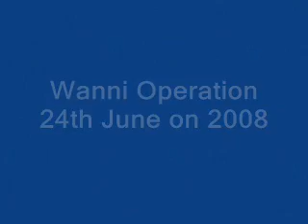Wanni Operation 21/6/2008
Wanni Operation conti.